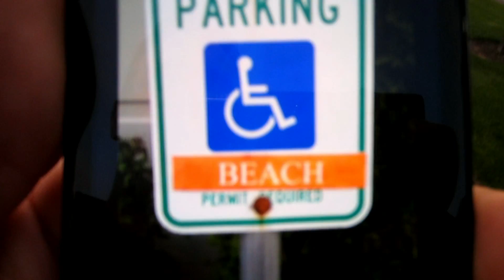Josh's Vlog: Pork Marsala (10/5/2013 DAY 727)